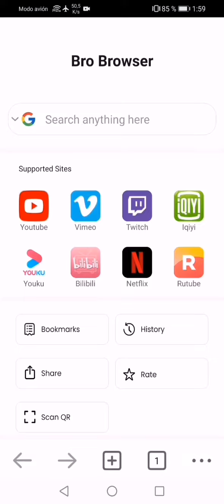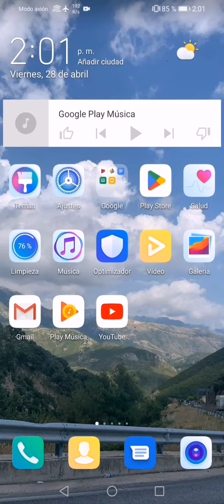Escuchar youtube con la pantalla apagada método fácil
Como escuchar youtube con la pantalla apagada y en segundo plano
App link :🔰 🔰